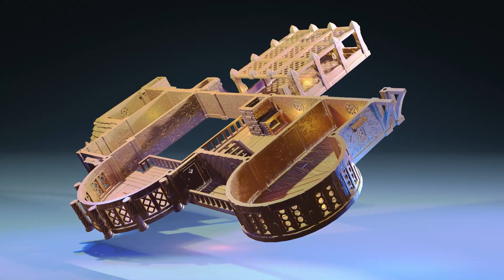DeepCup Tavern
"The food is always excellent, the drink is always plentiful, the entertainment exceptional… you might not be able to rent a room for the night, but DeepCup Tavern has so much more to offer. Whether in the public areas downstairs or the more private upstairs rooms, DeepCup Tavern has a reputation for great times, intrigue… and many secrets… "

NovaMinis proudly presents DeepCup Tavern, a complete tabletop setting and comes with minis, scatter and kinetic parts, ideal for 28/32mm fantasy tabletop gaming.

DeepCup Tavern features:
• 7 Playable Levels
• 4 “Secret” Rooms
• 689mm x 566mm x 515mm (35.1 x 9.8 x 34.1 inches)
• Removable Walls
• Moving Parts
• Optional Parts
• 5mm Magnet Level Connection Option
• Minis
• Scatter
• All Pieces Unlocked at the Start
• Instant Access
• Optimised for FDM & Resin Printing
• Scatter Pack Add-Ons available
• 1 Month NovaMinis Tribes Trial (Scout Tier)
• Early Bird & Commercial Tier Options